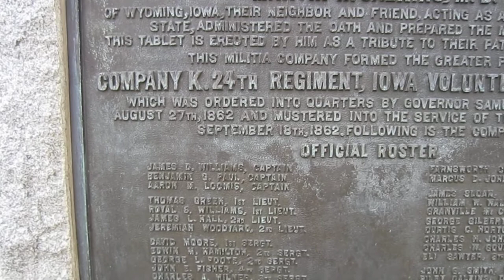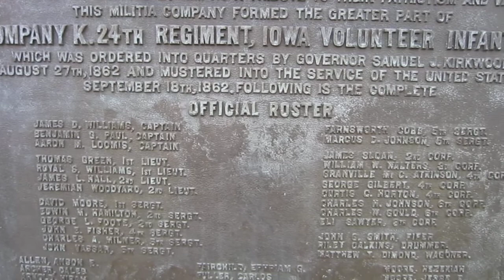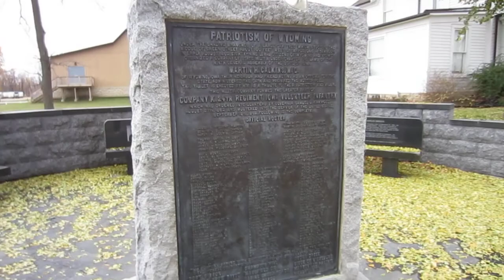Company K, 24th Regiment, Iowa Infantry civil war monument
Located in Wyoming, Iowa.  Erected in 1912.  Calkins house in the background.  Info on Calkins Square

Information on the individual soldiers is on ancestry (subscription) in the Soldiers of Company K - 24th Regiment - Iowa Infantry tree